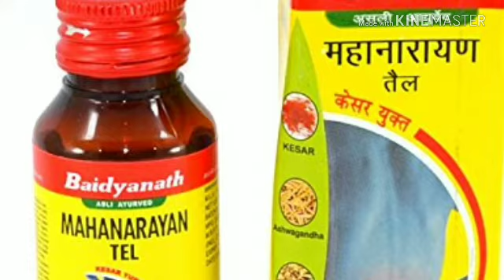Easy home remedy for rickets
नहीं रहेगा सूखा रोग ऐसे घरेलू उपाय से,सबसे सरल उपाय